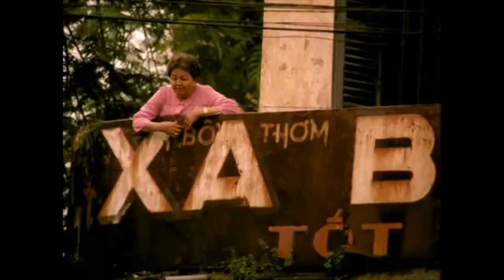Vì sao bạn nên xem Ba mùa của đạo diễn Tony Bùi?| Phim Việt Nam cũ hay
Ba mùa là một bộ phim sản xuất vào năm 1999 của đạo diễn người Mỹ gốc Việt Tony Bùi. Bộ phim kể về những con người khi Việt Nam trải qua thời kì đổi mới 20 năm sau khi chiến tranh kết thúc. Dù chỉ mới 26 tuổi khi đạo diễn bộ phim này, Tony Bùi vẫn gây ấn tượng với giới phê bình và đại chúng nước Mỹ khi công chiếu tại liên hoan phim Sundance.